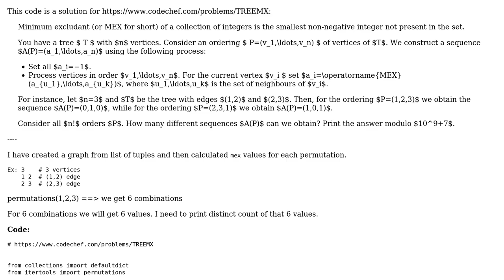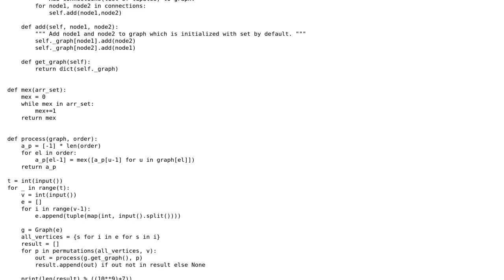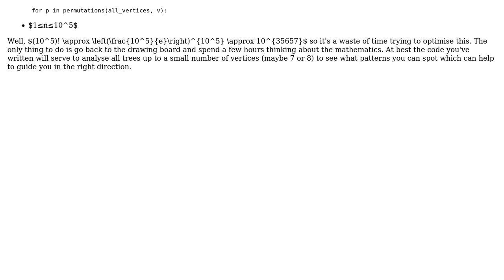Code Review: CodeChef's Tree MEX (Minimum Excludant) challenge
With thanks & praise to God, and with thanks to the many people who have made this project possible! | Content (except music & images) licensed under CC BY-SA | Music | Images & others | With thanks to user Toby Speight user shaik moeed user Peter Taylor and the Stack Exchange Network Trademarks are property of their respective owners. You are responsible for your own actions.